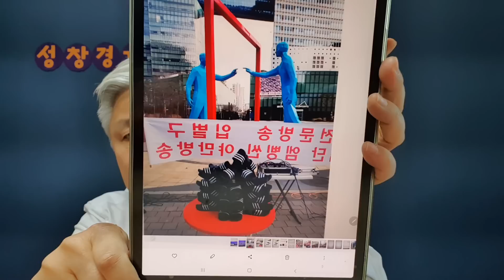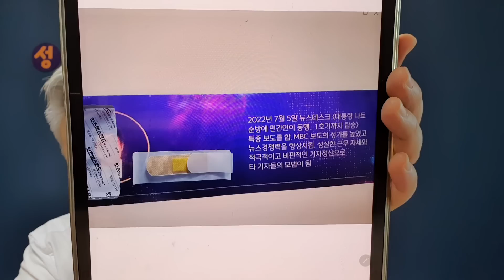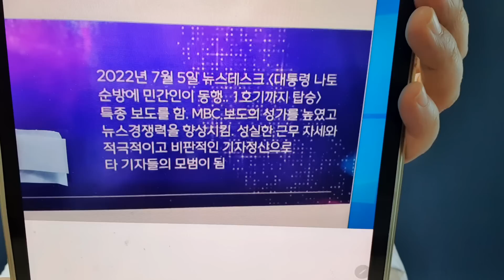MBC 창사 61주년 수상자가 의외 인물